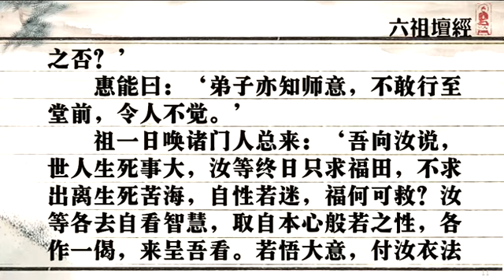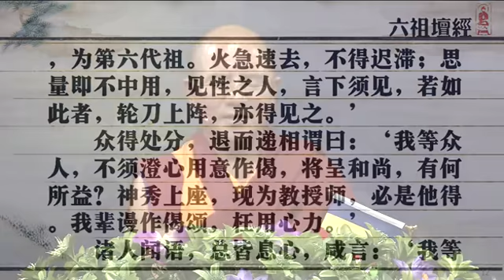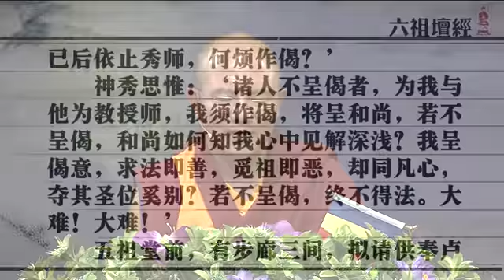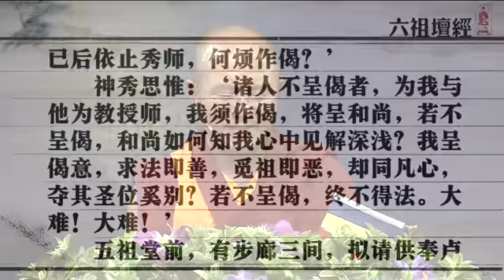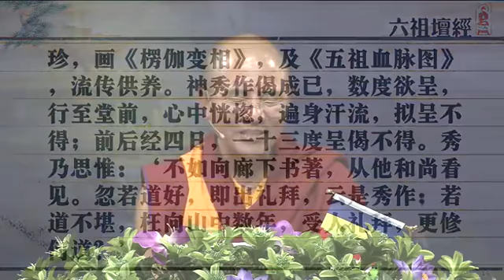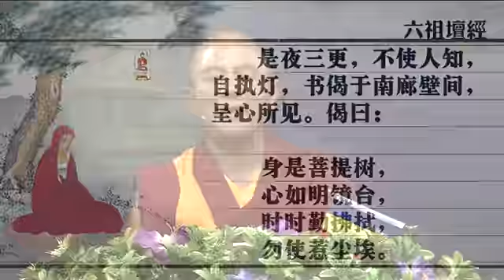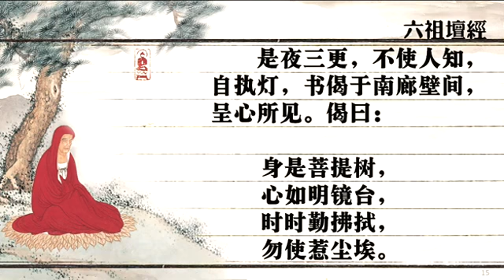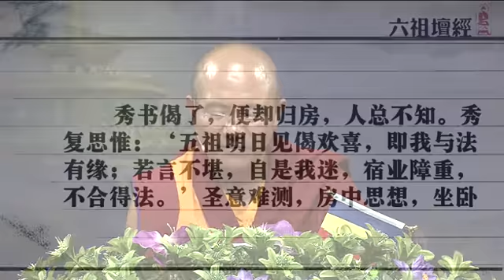六祖坛经 第4课 索达吉堪布